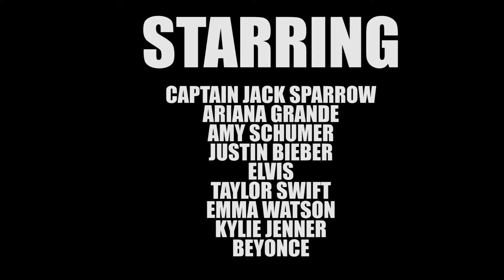A Very Important Celebrity PSA